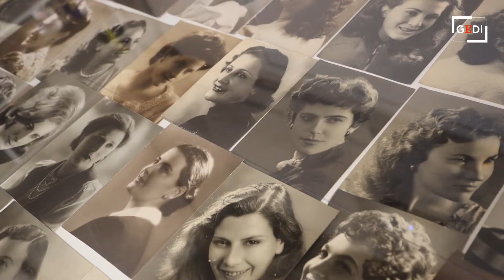La caccia al tesoro nel Fondo Montagnini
Nel fondo fotografico appartenuto al fotografo Felice Montagnini, di cui l'Archivio storico comunale conserva parte dell'archivio fotografico, ci sono centinaia di ritratti di persone, per lo più ostigliesi, in attesa di un nome